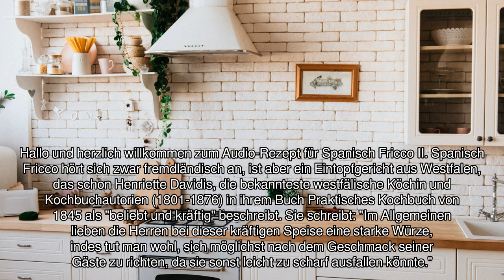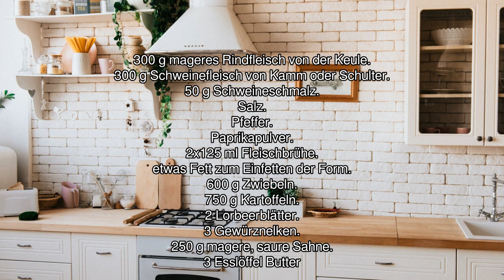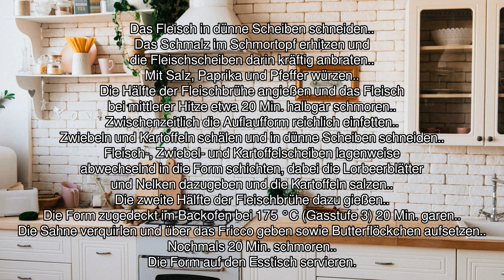[Audio-Rezept] Spanisch Fricco II - Einfaches Rezept zum Nachkochen